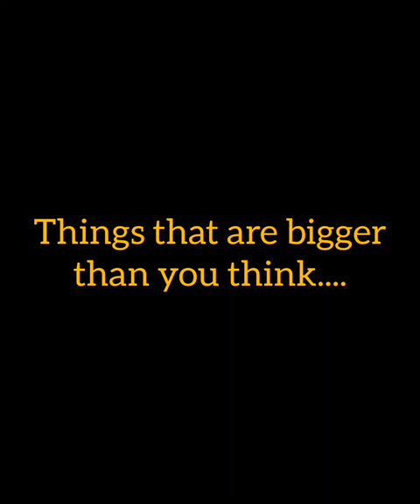Things that are bigger than you think#shorts/InfoBase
things that are bigger than you think shorts,
things that are bigger than you think muslim edition,
things that are bigger than you think tiktok,
things that are bigger than you think compilation,
things that are bigger than you think sssniperwolf,
things that are bigger than you think moose,
things that are bigger than you think reaction,
things that are bigger than you think 1 hour,
things that are bigger than you think animals,
things that are bigger than you think asteroid,
things that are bigger than you think ayden mekus,
things that are bigger than you think andrea subotic,
things that are bigger than you think all parts,
things that are bigger than you actually think,
things that are bigger than you think the sun,
things that are bigger than you think sun and earth,
things that are bigger than you think prophet adam,
things that are bigger than you think in the ocean,
azzyland things that are bigger than you think,
ayden mekus things that are bigger than you think,
andrea subotic things that are bigger than you think,
anas shorts things that are bigger than you think,
things that are actually bigger than you think,
things that are bigger than you think bison,
things that are bigger than you think big ben,
things that are bigger than you think basketball,
things that are bigger than you think you bruh,
things that are bigger than you think shorts black hole,
big things that are bigger than you think,
things better bigger than you think,
things that used to be bigger than you think,
things can be bigger than you think,
things that are bigger than you think cruise ship,
things that are bigger than you think cigarette duet,
things that are bigger than you think clock tower,
things that are bigger than you think creepy,
things that are bigger than you think christian edition,
things that are bigger than you think crocodile,
things that are bigger than you think comet,
things that are bigger than u think compilation,
things that are bigger than you think maine coon,
caylus things that are bigger than you think,
cigarette duet things that are bigger than you think,
things that are bigger than you think daisy daisy,
things that are bigger than you think diamond mine,
things that are bigger than you think dinosaurs,
things that are bigger than you think double dees,
things that are bigger than you think dhar mann,
things that are bigger than you think luke davidson,
things that are bigger than you think interesting daily,
luke davidson facts things that are bigger th,
edmund rambo things that are bigger than you think,
things that are bigger than you think flag,
things that are bigger than you think the fact,
things bigger than you think the fact part 6,
things bigger than you think the fact part 4,
things bigger than you think the fact part 2,
things bigger than you think the fact part 9,
things bigger than you think the fact part 10,
things bigger than you think part 5 the fact,
the fact things that are bigger than you think,
things that are bigger than you think giannis hands,
things that are bigger than you think gym,
things that are bigger than you think hindi,
things that are bigger than you think hands,
things bigger than you think in hindi part 5,
how things are bigger than you think,
things that are bigger than you think in hindi,
things that are bigger than you think icycol,
things that are bigger than you think infinite,
things that are bigger than you think it is,
things that are bigger than you think islam,
things that are bigger than you think in space,
things that are bigger than you think iwindowl,
things that are bigger than you think in shorts,
infinite things that are bigger than you think,
icycol things that are bigger than you think,
ianrocks shorts things that are bigger than you think,
iwindowl things that are bigger than you think,
ian rocks things that are bigger than you think,
things in the ocean that are bigger than you think,
things that are bigger than you think kurlyheadmarr,
things that are bigger than you think traffic light,
things that are bigger than you think statue of liberty,
louis levanti things that are bigger than you think,
things that are bigger than you think meme,
things that are bigger than you think meteor,
things that are bigger than you think music,
things that are bigger than you think muslim edition shorts,
things that are bigger than you think made tiktok,
things that are bigger than you think monster truck,
things that are bigger than you think malayalam,
things that are bigger than you think mridul madhok,
things that are bigger than you think me,
mha react to things that are bigger than you think,
dang matt smith things that are bigger than you think,
things that are much bigger than you think,
things that are so much bigger than you think,
things that are bigger than you think nick  that are bigger than you think ,